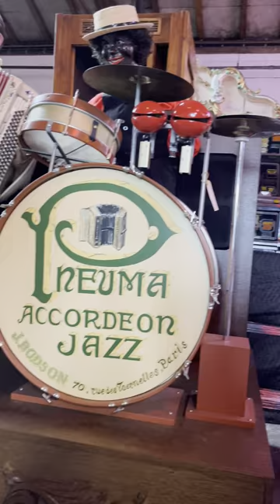MIDI Decap/J. Bodson "Double Tino" Orchestrion Automata - 02217SK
MIDI Decap "Double Tino" orchestrion automata with original figures by J. Bodson. The accordion player was made in the likeness of famed 1920s Italian jazz artist Tino Rossi, with an accompanying drummer/percussionist. As far as we know only 5 "Double Tinos" have survived. The two figures are original, but the original paper roll mechanism by Kuhl & Klatt (Bodson) has been replaced by the high tech self-playing accordion and percussion set made by Decap. This modernized instrument has MIDI playback offering huge music library and ease of use. Height: 185 cm. Width: 170 cm. Depth: 120 cm. Condition: Excellent. Location: The Netherlands, Tilburg.